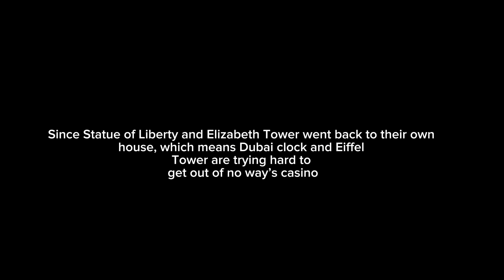S2E2 sneak peek